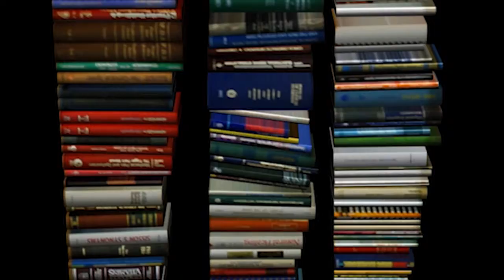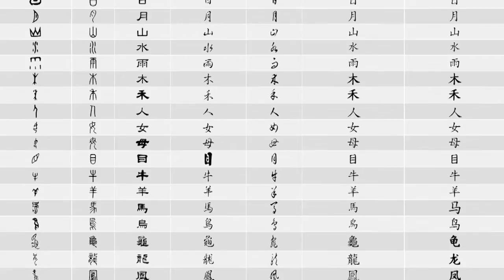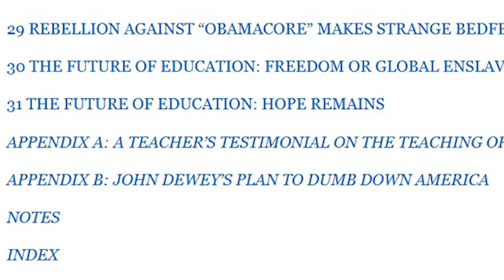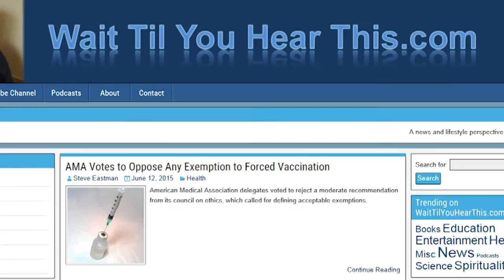Book: Educators Are Destroying America's Children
Teaching is a self-sacrificing profession.  Teachers are under appreciated, overworked and underpaid. But the educational establishment is another matter. It ties the hands of good teachers as it dumbs down our children.